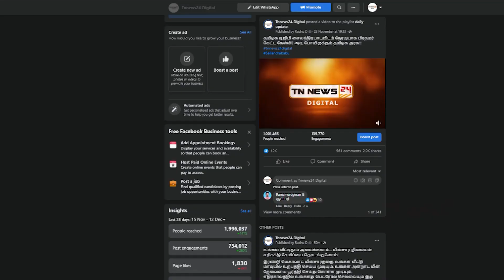ஜாஹிர் ஹுசைன் குறித்த கேள்வி பெண் பத்திரிகையாளரை வெளுத்து எடுத்த ரங்கராஜன் நரசிம்மன்..!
Zahir Hussain